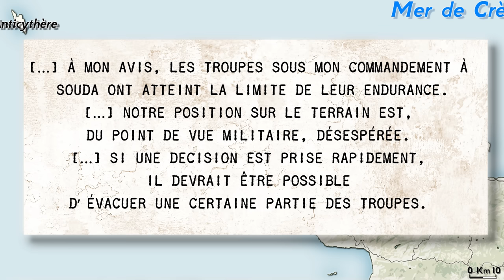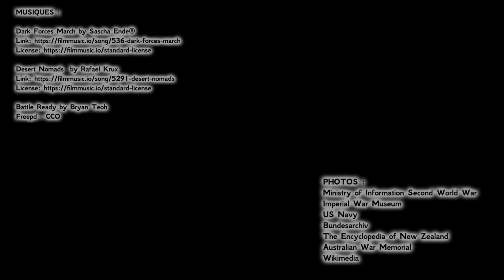La Bataille de Crète - Mai 1941 [2ème partie]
20 mai 1941, l'assaut sur la Crète a commencé.
Les fallschirmjägers (parachutistes) allemands sont dans une position difficile, devant une opposition britannique, néozélandaise et australienne bien plus forte que prévue.
A Malème, Galatas, Héraklion et Réthymnon, les parachutistes doivent s'accrocher au terrains.
Le général Student veut prendre Malème afin de pouvoir y achemine les gebirgsjäger, troupes de montagne, afin de renverser la situation...

00:00 Intro
00:30 Malème nouveau centre de gravité de l'attaque
02:11 Réthymnon et Héraklion
02:41 Opération en mer, 21 et 22 mai
04:58 les gebirgsjäger à Malème
06:10 Le retour de la RAF à Héraklion
07:20 La bataille de Galatas, 24-26 mai
07:49 Intervention de la Royal Navy, 27 mai
09:24 20 mai, l'assaut
09:58 Freyberg demande l'évacuation...
09:54 Prise de La Canée, combats à Souda
10:30 Progression vers l'est
11:03 29 et 30 mai, devant Réthymnon - évacuation d'Héraklion
12:25 Sfakia - évacuation anglaise
12:50 Conclusion

MUSIQUES :
Dark Forces March by Sascha Ende®

Desert Nomads  by Rafael Krux

Battle Ready by Bryan Teoh

Freepd - CCO

PHOTOS :
Ministry of Information Second World War

US Navy

Bundesarchiv

The Encyclopedia of New Zealand

Wikimedia